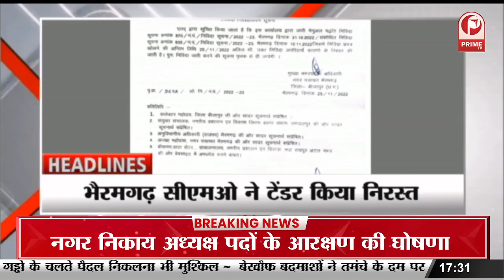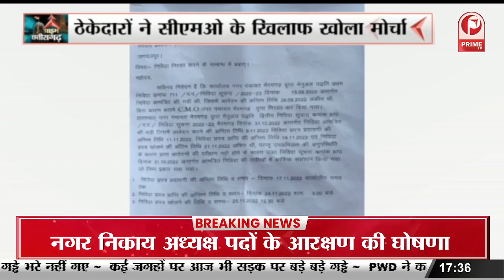Bhanupratappur Bypoll: Congress ने आयोजित की विशाल जनसभा || Prime Tv